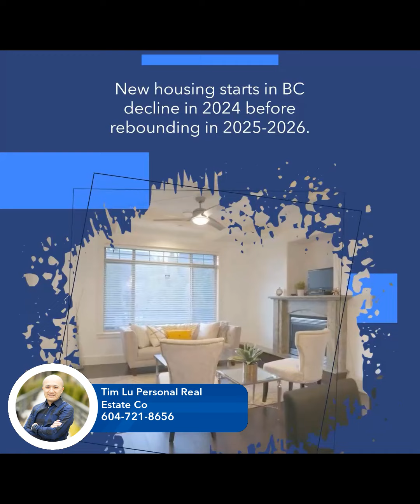BC Housing Starts Decline